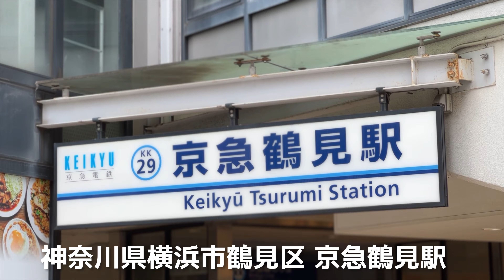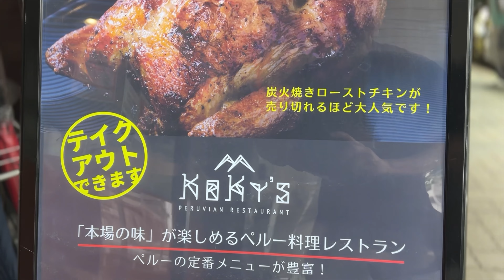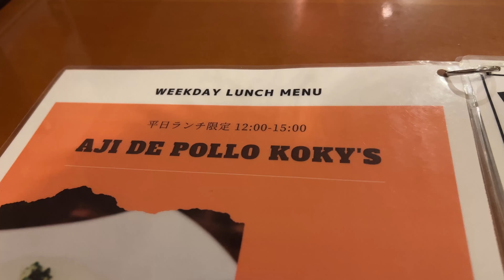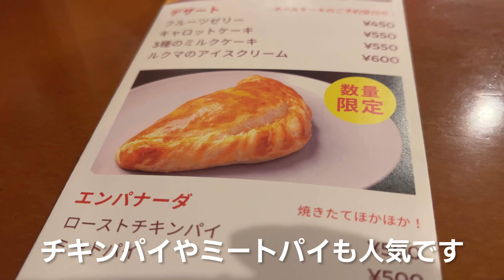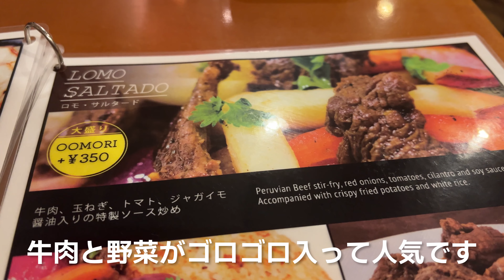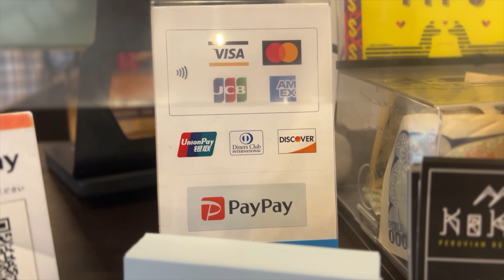【横浜鶴見グルメ】チャーハンが絶品！本場ペルー料理が味わえるレストラン KOKY'S（コキス）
日本の横浜で美味しい本場ペルー料理が味わえるレストラン！
特にペルー風チャーハンが絶品！ローストチキンや牛ハツ串も人気があります。
平日ランチがコスパ良し。全席禁煙で子連れにも優しいです。

「KOKY'S (コキス)」
📍〒230-0048 神奈川県横浜市鶴見区本町通2-82
⏰営業時間：12:00-21:00
🛌定休日：年中無休
🚃京急鶴見駅から徒歩11分

■Amazonストア・X・Instagram
Amazonストアでは、これまでの人生経験・体験してきた中で
『買って良かった！』を厳選して皆さまにシェアしています

横浜鶴見・川崎を中心に良店・名所を紹介！
鶴見に35年以上住む地元民がオススメを厳選。
生まれ育った横浜鶴見・川崎の魅力が少しでも伝わると幸いです。

この動画が少しでも良いなっと思ったら

音楽はArtlistと呼ばれるサイトのものを使用しています。
ライセンスフリーの曲なので使い勝手が結構良いです。